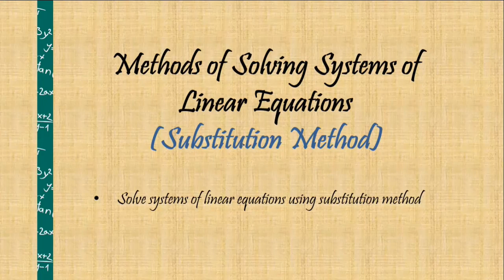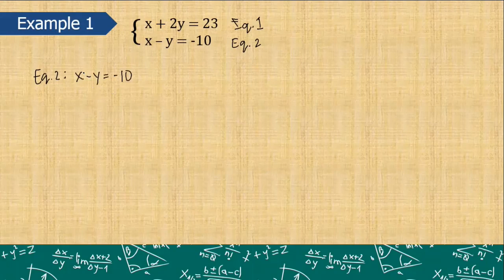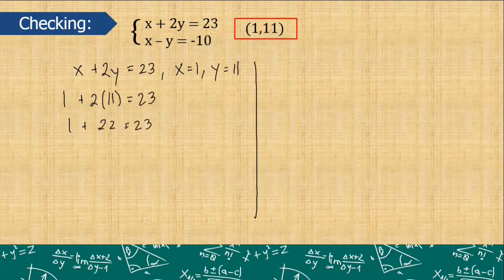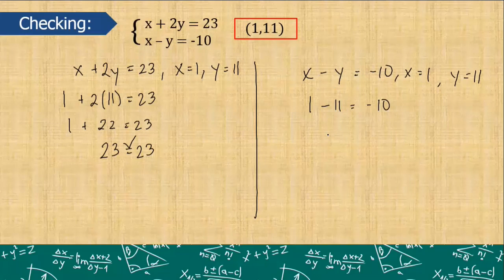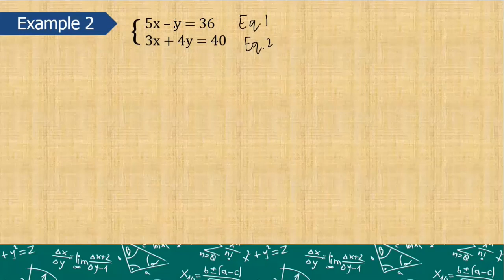[Tagalog] Solving Systems of Linear Equations - Substitution Method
In this video, we will solve systems of linear equations using substitution method.